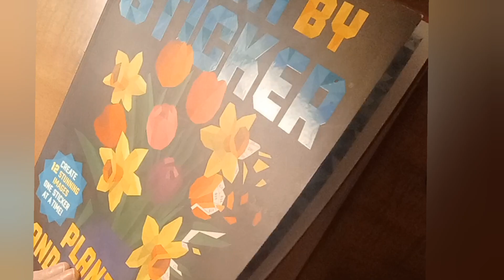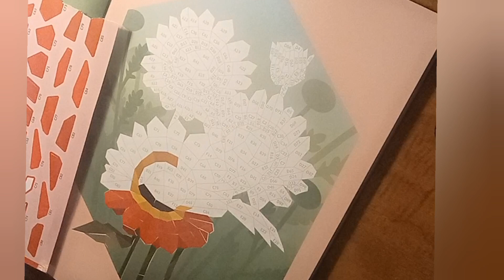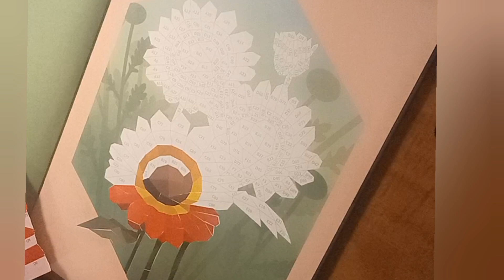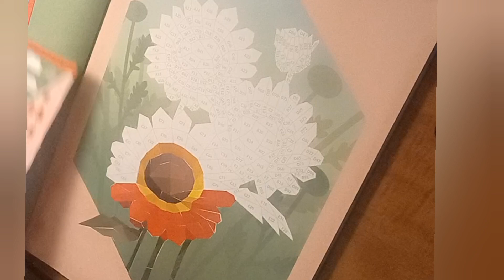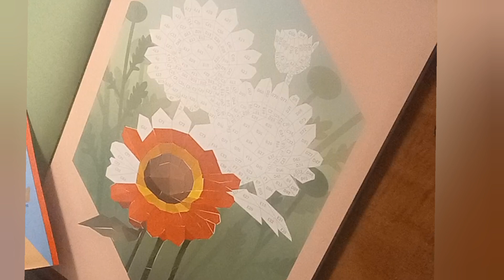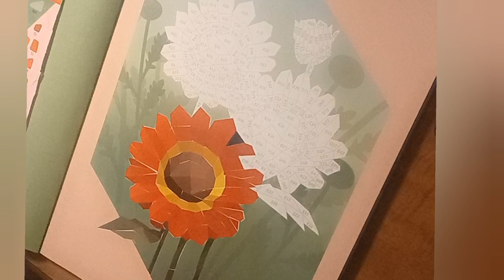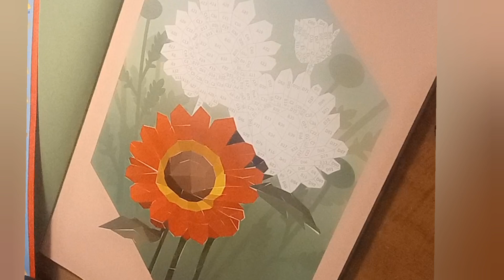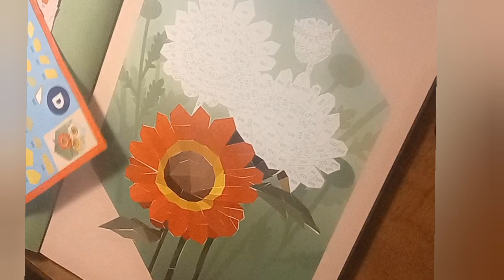Paint by sticker [ African Daisy Part 2 ]